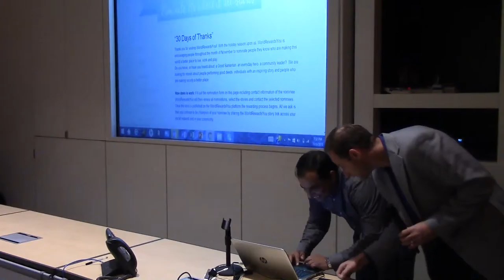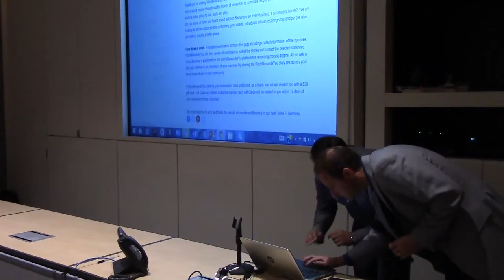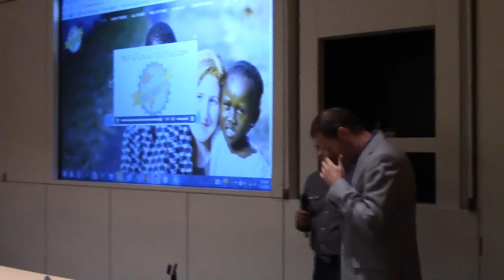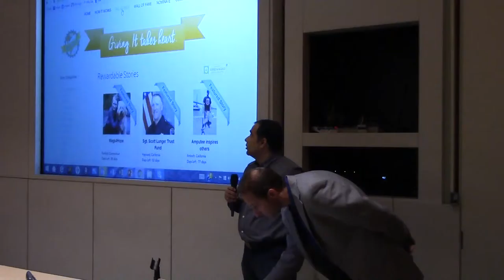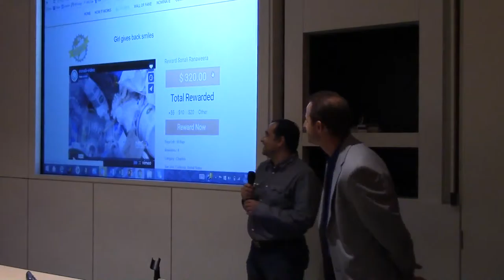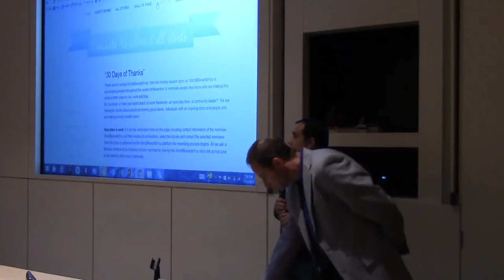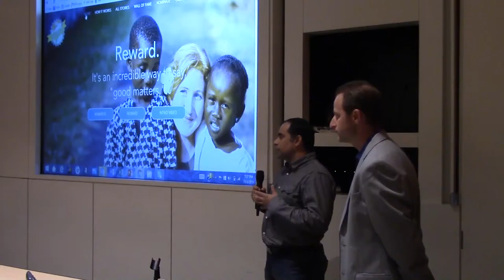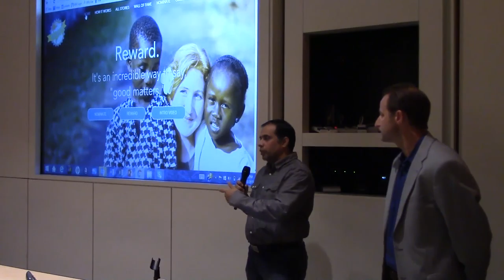World Rewards You - November 2015